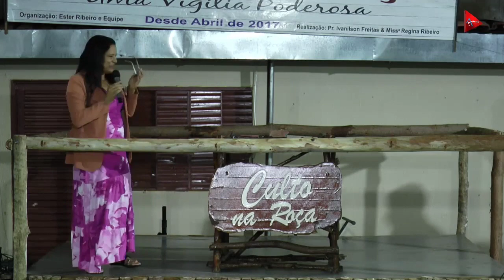Apocalipse | Pra Regina Ribeiro - Vigília Culto na Roça